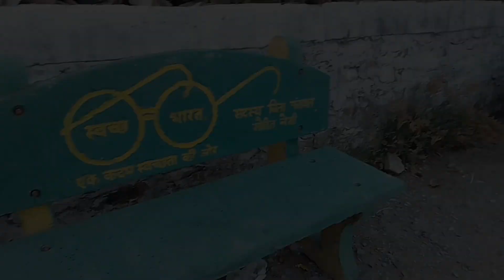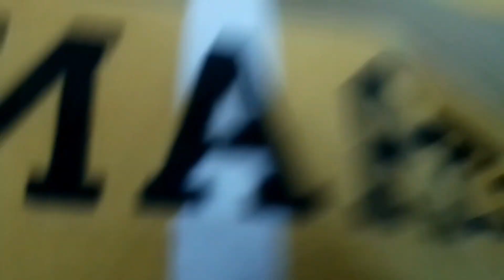मेरा गांव भौनडांडा ।। सल्ट भेरंगखाल ।। अल्मोड़ा ।। उत्तराखंड।। Pahadi bhula manish।। Manish Rawat।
आज की वीडियो में मैं आपको अपने गांव की सैर कराऊंगा । इसमें मैं आपको अपने गांव के कुछ नजरे और अपने मार्केट में घुमाऊंगा ।
        मेरा गांव उत्तराखंड के अल्मोड़ा जिले के सल्ट ब्लॉक में पड़ता है जिसका नाम भौनडांडा है । मेरा गांव बहुत सुंदर दिखाई देता है ।
यहां मां भौना देवी का वास है ।
         अगर आप यहां आना चाहते है तो ये गांव रामनगर से रसियामहादेव  की तरफ 56 km आगे पड़ता है। आप यहां आ सकते है और माता रानी के दर्शन कर सकते है  ।
     यह घूमने के लिए बहुत अच्छी जगह है ।

आशा करता हूं कि आपको ये वीडियो पसंद आया होगा । अगर आपको ये वीडियो पसंद आया हो तो लाईक करे कॉमेंट करे और अपने दोस्तो के साथ शेयर करना न भूलें ।

 आप मुझे सोशल मीडिया पर भी फॉलो कर सकते हो ।